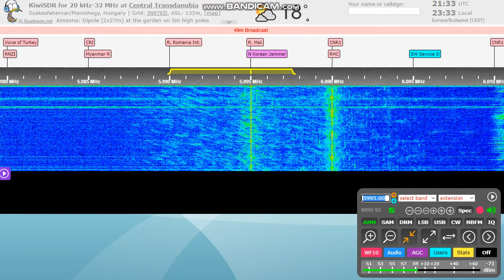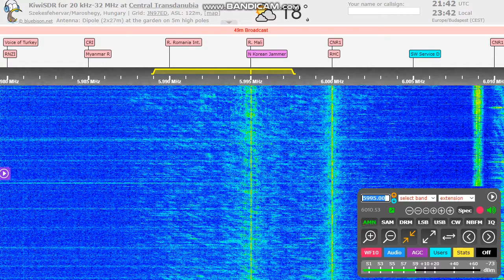Radio Mali on 5995 kHz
Sounds like very unusual programming.. French ears need!